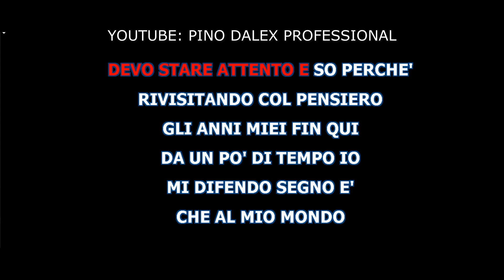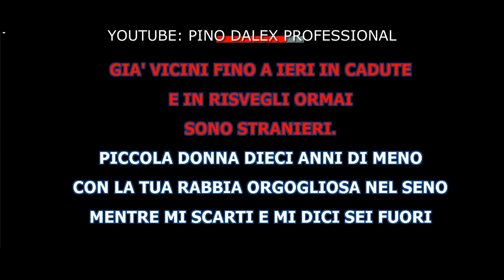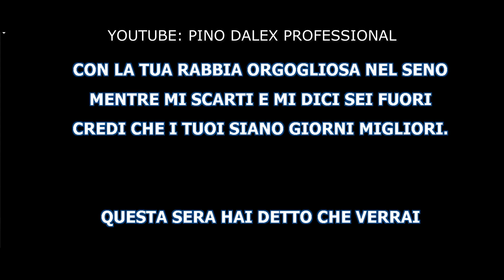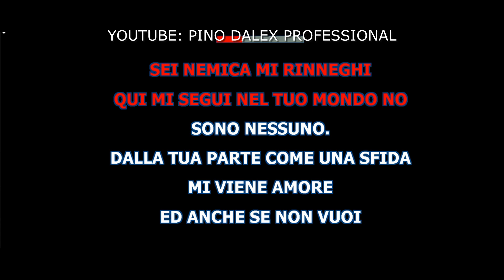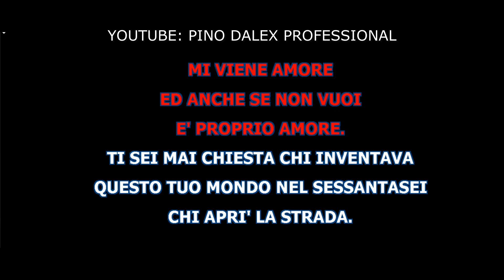POOH 1966 ( KARAOKE ) BASE KARAOKE BELLISSIMA